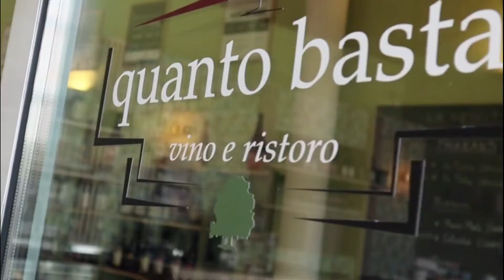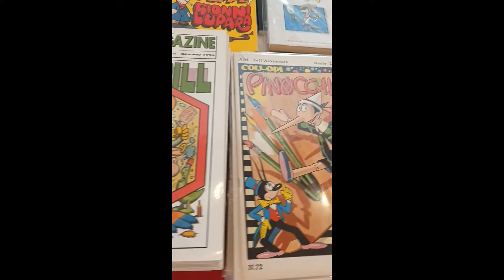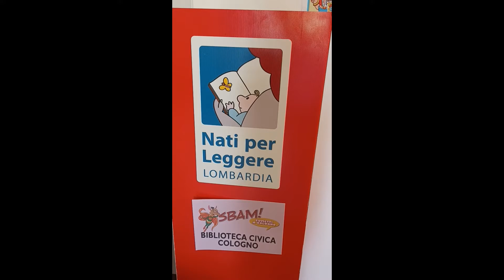SBAM! Fumetti a Cologno 2023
Video "ricordo" della terza edizione di SBAM! FUMETTI A COLOGNO, manifestazione organizzata da Sbam! Comics presso lo spazio La Pieve di Cologno Monzese (MI).
Una iniziativa rivolta al grande pubblico – e non solo agli appassionati di fumetti – per fargli scoprire la Nona Arte, conoscere autori, vederli disegnare...
Cologno Monzese, 6-7 maggio 2023